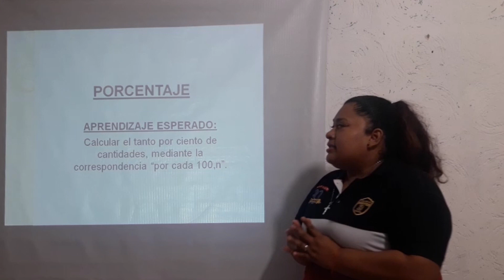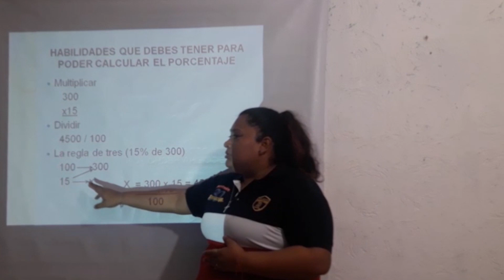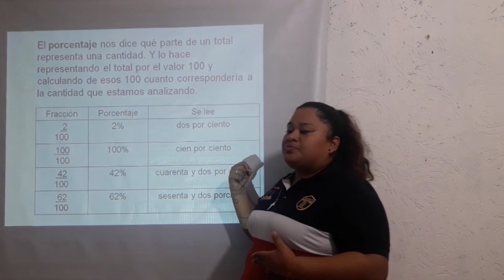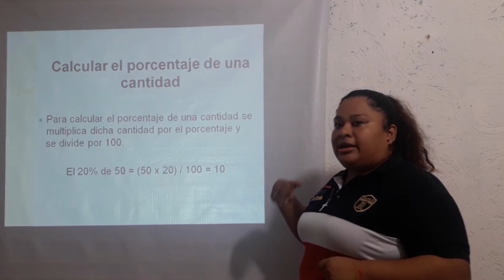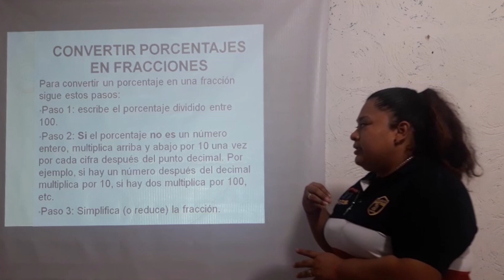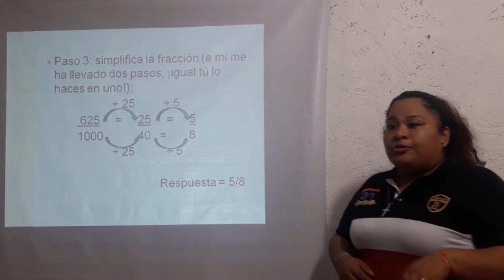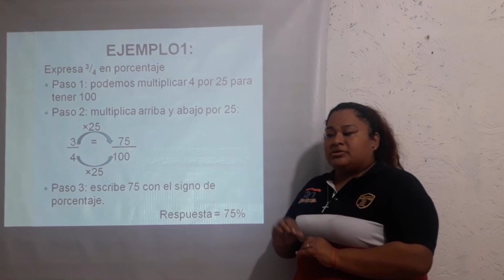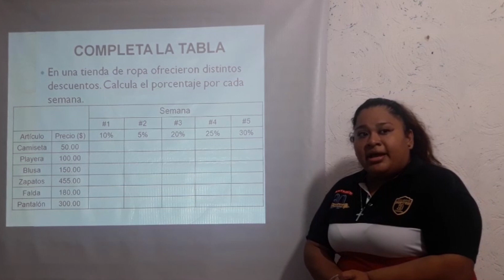6° Primaria - Matemáticas 2da. parte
Actividades del 11 al 15 de mayo de 2020.